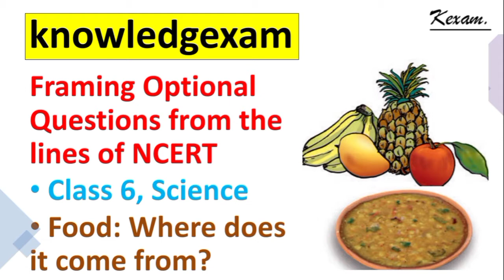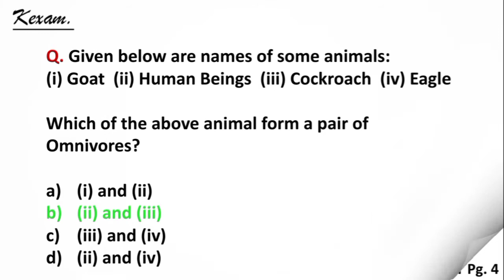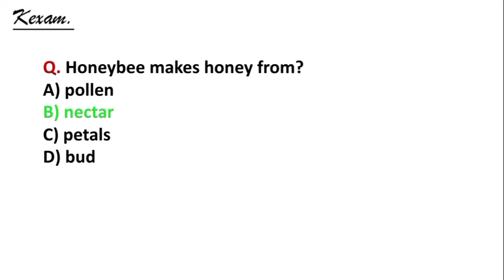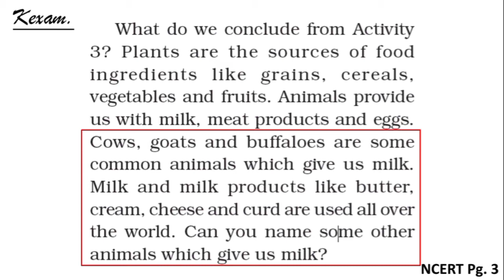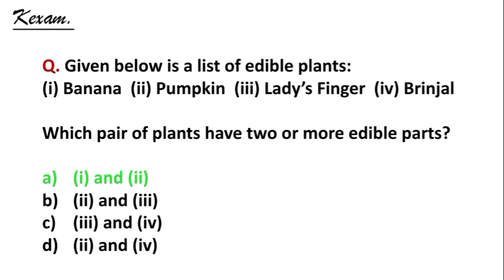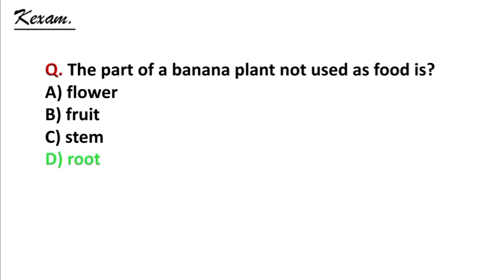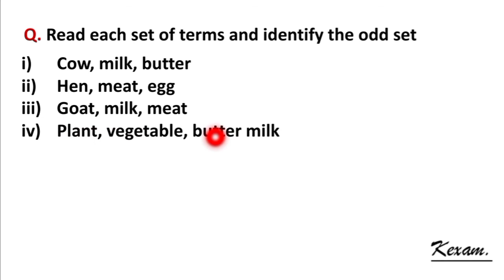NCERT Examplar Questions of Class 6, Science. Chapter 1. kexam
This video contains Science Question directly framed from the lines of Class 6 NCERT book. it covers the question from the first chapter- "food: where does it come from?"